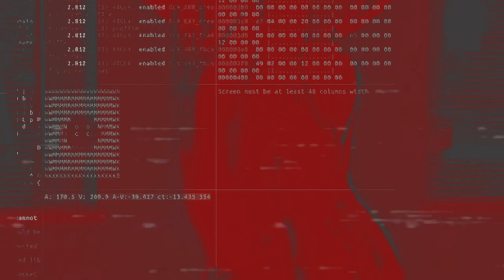Jauri - Kannibal (Original Mix)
Jauri lands today on Mind Medizin Records with an outstanding EP formed by his original track KANNIBAL and a killer Remix by Mark Broom!

Mind Medizin Records